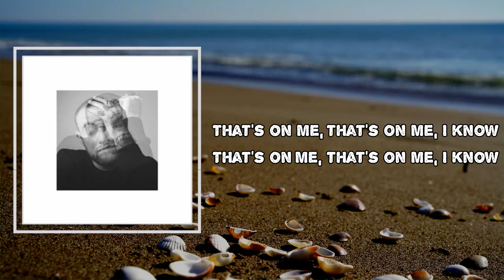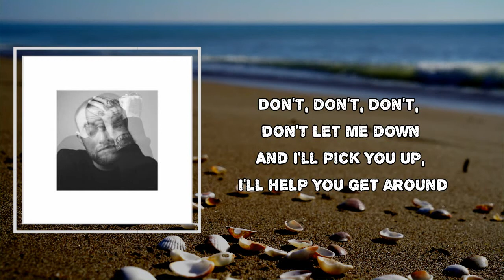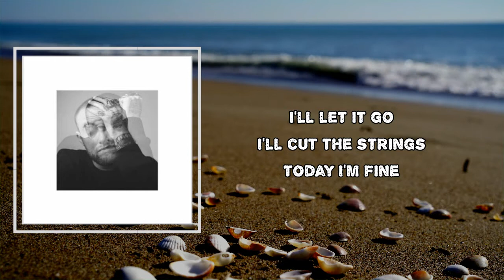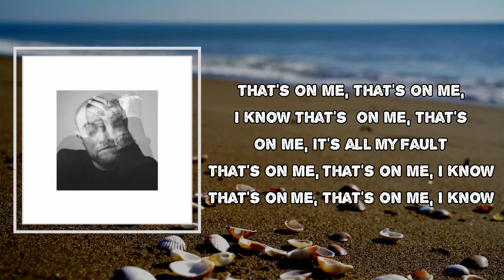Mac Miller - That's On Me (Lyrics)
Album: Circles

That's On Me Lyrics:
That's on me, that's on me, I know
That's on me, that's on me, it's all my fault

Time moving slowly, I'm bouncing my head off the wall
I know nobody that knows where we're going at all
Don't, don't, don't, don't let me down
And I'll pick up, I'll help you get around

I'll let it go
I'll cut the strings
Today I'm fine

I don't where I've been lately but I've been alright
I said good morning this morning and I'll say goodnight
Don't, don't, don't, don't wait around
We'll take the stairs that gets us here to there
As I'm fed up when I'm being too proud but